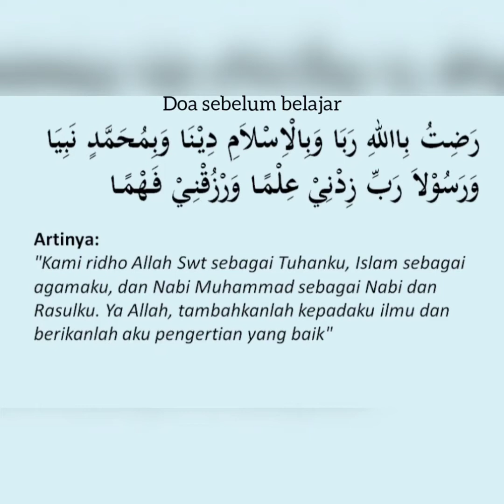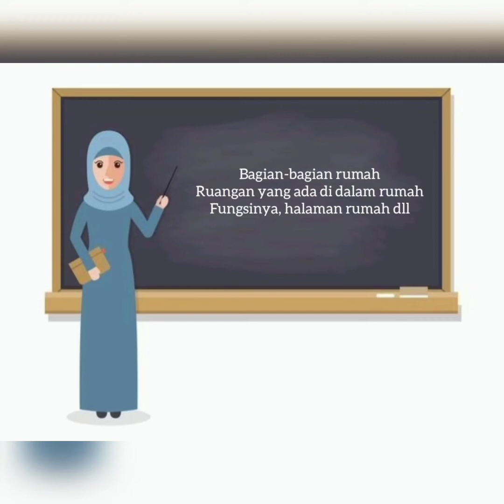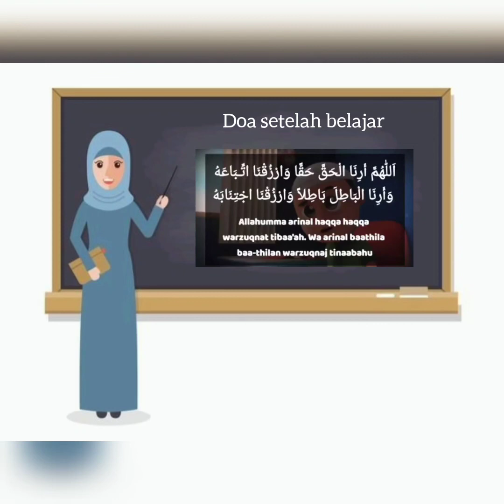Video pembelajaran perkembangan anak usia dini dengan konsep BCCT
Nama : Naila Ayustia
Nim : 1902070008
Kelas : Piaud V A
UTS Pengembangan Moral Pembelajaran Sentra